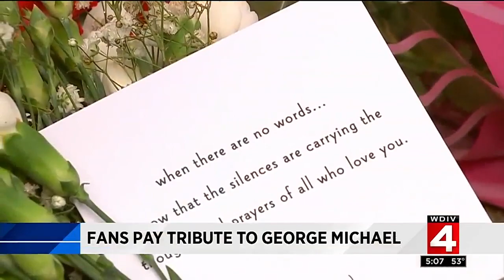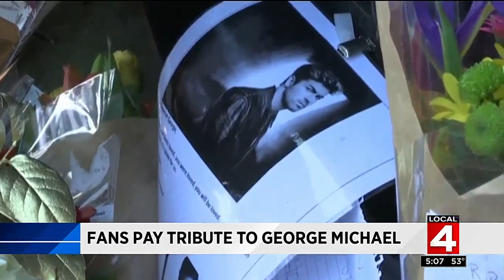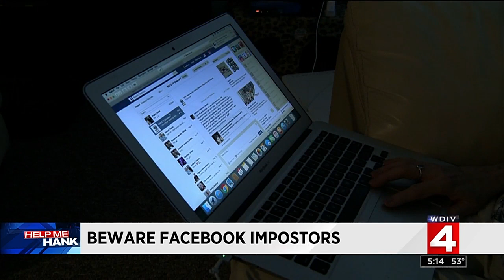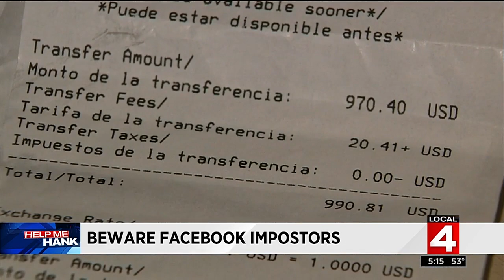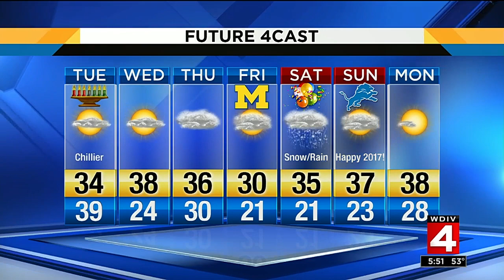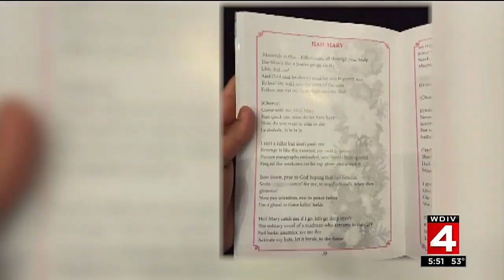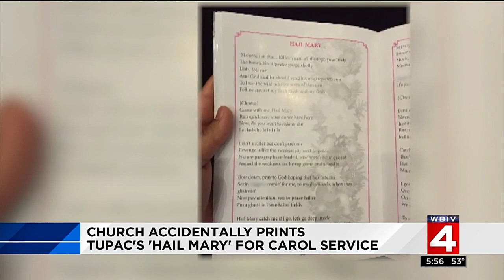Local 4 News at 5 p.m. -- Dec 26, 2016